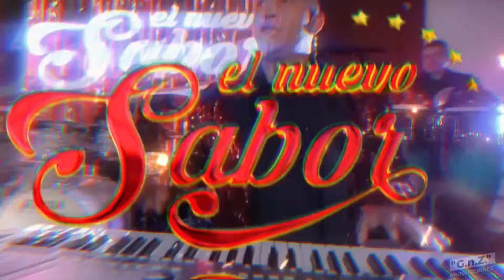BAILE DE FERIA, MAGDALENA YODOCONO, SUCESORES DEL NORTE, POKER DE REYNAS